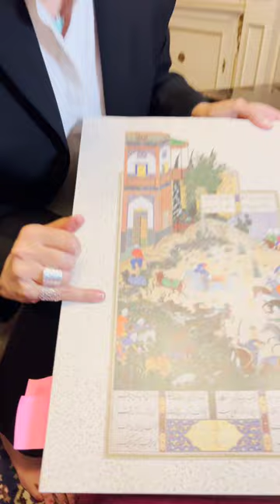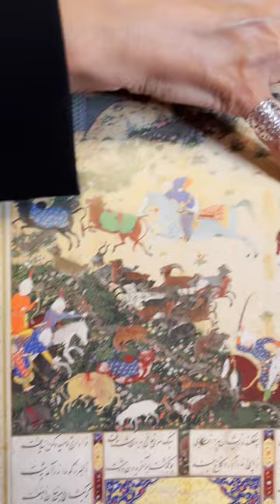14 of 258 | The Tahmasb Shahnameh Illustrations | Zahhak Kills the Cow Pormayeh